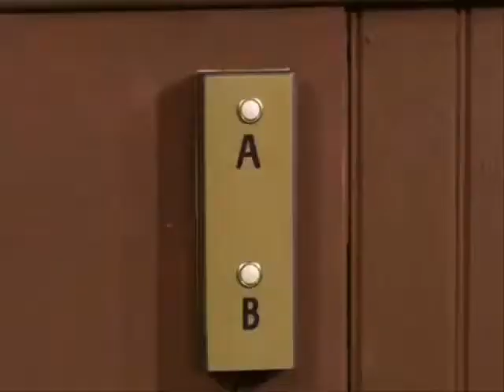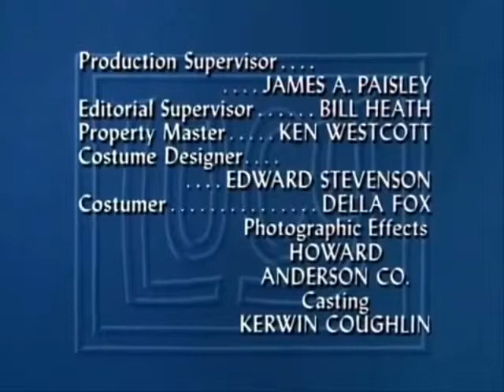The Lucy Show S02E021 Lucy Takes a Job at the Bank